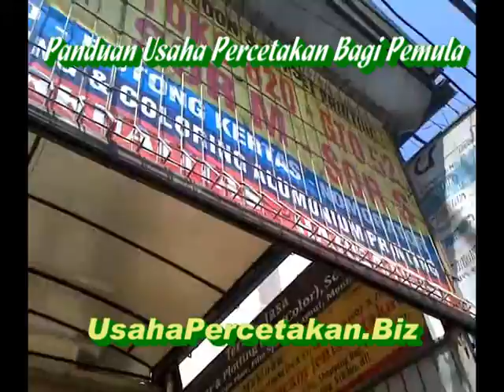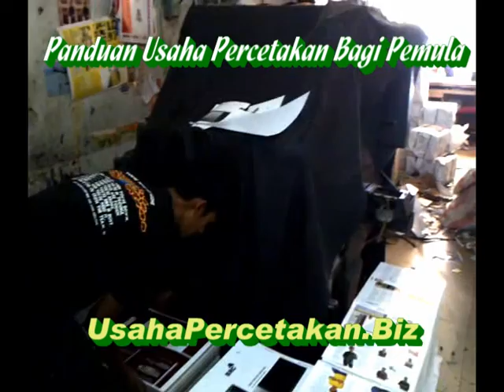Kegiatan Bisnis/Usaha Percetakan di Pagarsih Bandung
Kegiatan usaha/bisnis percetakan di salah satu sentra industri percetakan, Jalan Pagarsih Bandung.